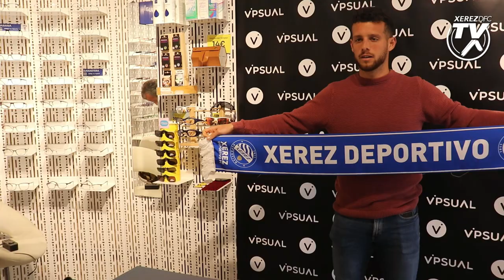Presentación de David León como jugador del Xerez Deportivo FC en Óptica Vipsual